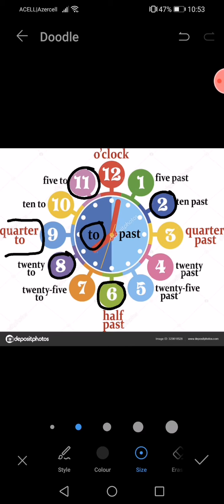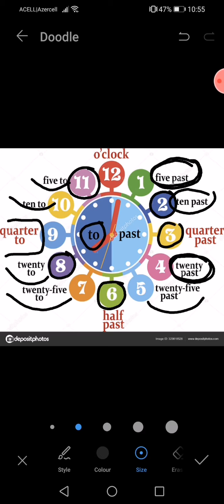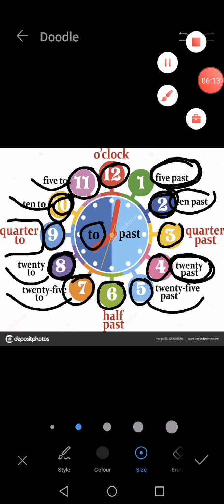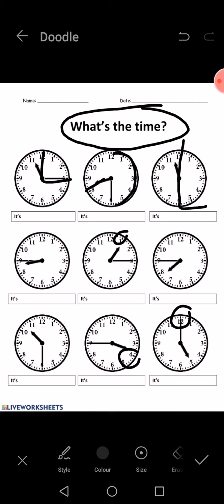WHAT'S THE TIME? LET'S LEARN THE TIME TOGETHER 😊